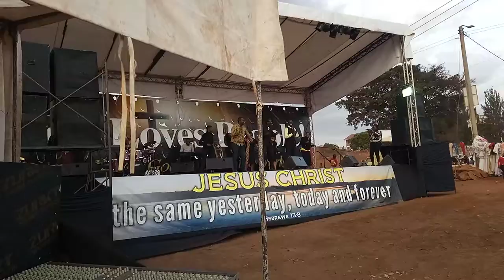JCC THIKA ROAD Praise and Worship ...@Ruiru Crusade